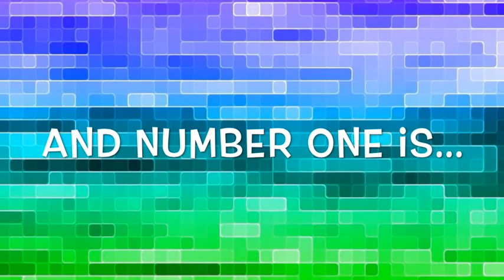Dance Moms- Top 58 Fav Dance Costumes